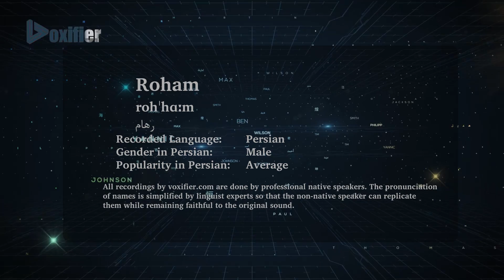How to Pronunce Roham (رهام) in Persian (Farsi) - Voxifier.com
This is the Persian (Farsi) pronunciation, gender, and phonetics recording of the name Roham (رهام). The same name may exist in other languages with different pronunciations.